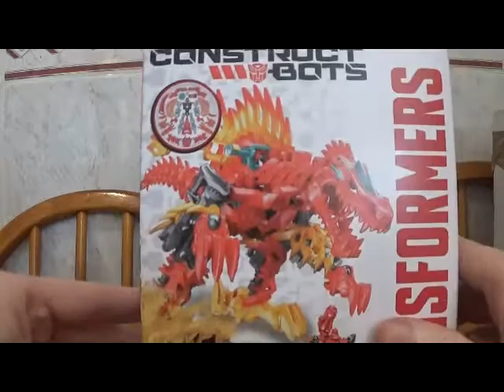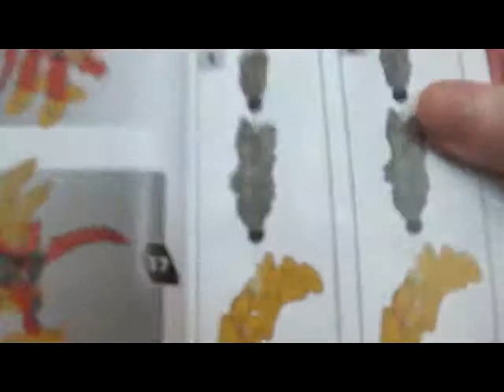Let's Review Transformers construct bots Dinobot Scorn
rarrrr